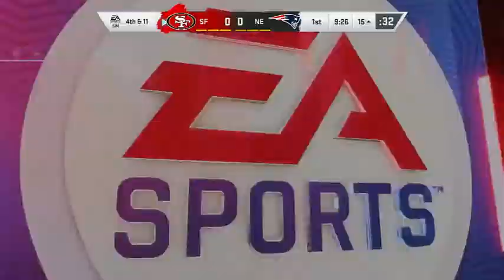49ers @ Patriots - NFL Sims 2020 / Madden 20 Preview Game